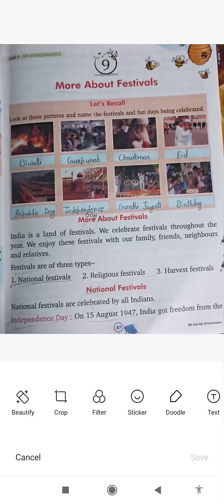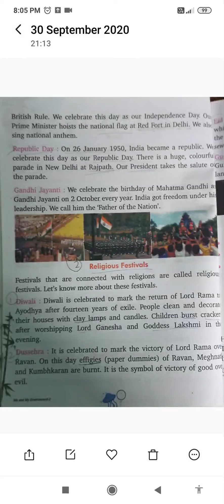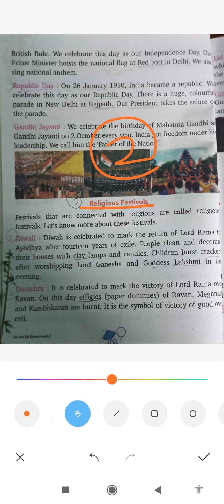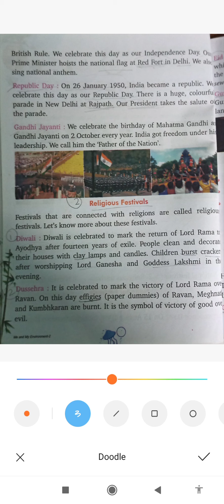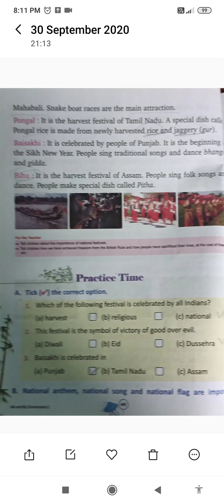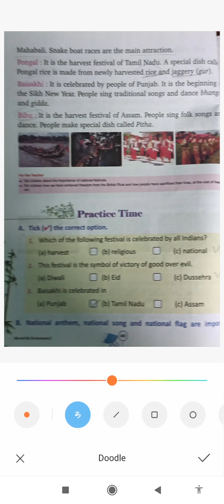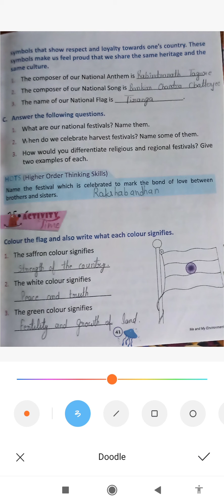कक्षा -2/ ई वी एस/ चैप्टर -9/ रिवीजन